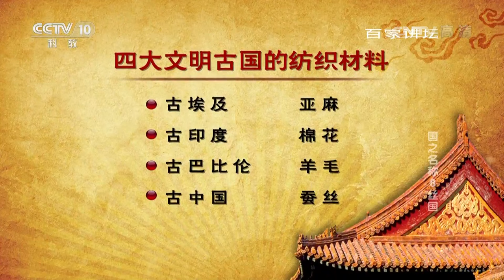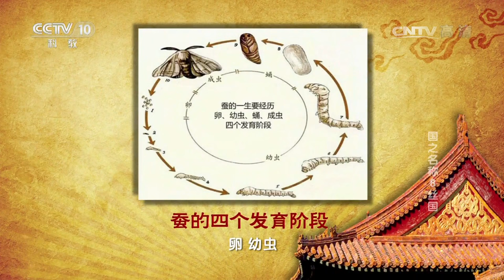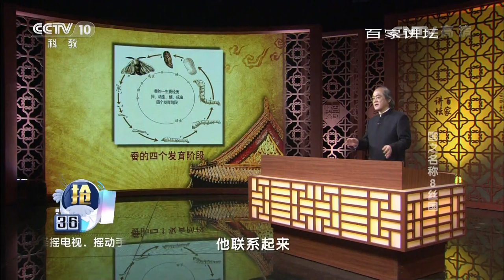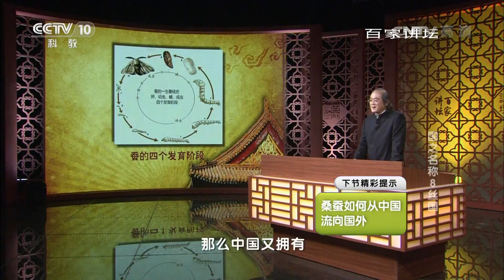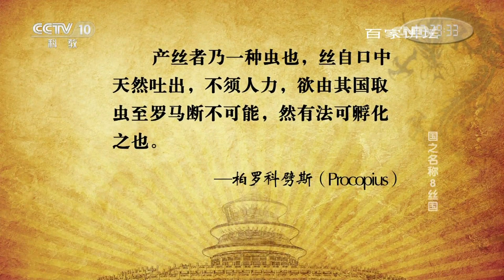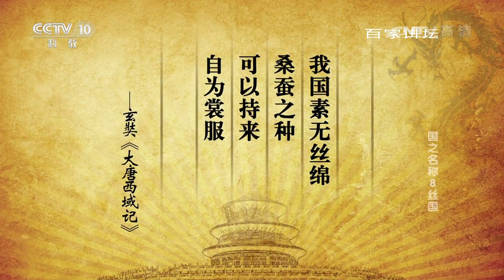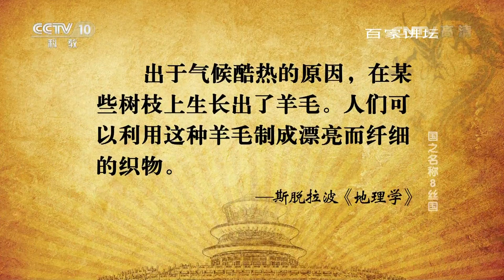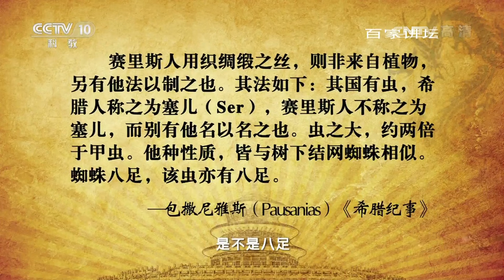《百家讲坛》 20170406 国之名称（8）丝国 | CCTV